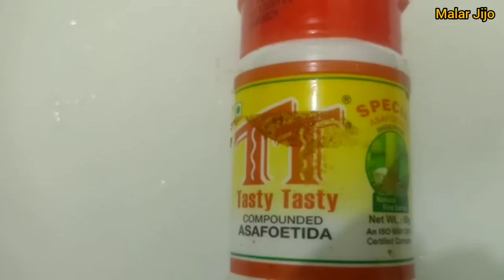sambar sadam || Hotel style sambar sadam || Malar Jijo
Sambar sadam is a vegetarian and healthy recipe.  It has a lot of health benifits because the whole recipe is filles with green vegetables. This recipe is highly nutritious for all age group people.
The ingredients used in this recipe are as follows,
1 cup of rice
1 cup of dal
Small sized cucumber
One brinjal
2 tomatoes
2 beans
1 small sized carrot
15 shallots of onion
Cooriander leves
Curry leaves
2 spoons of sambar powder

Hi guys, Welcome to my world. I am Anuja Malar from Kanya Kumari District. I have completed M.A., M.Phil., in English Literature and worked as an Assistant Professor for 7 years. I got married in the year of 2015 to Mr. Jijo. I am a mother of two girl babies, wife of a banker and a homemaker .In this channel I will upload videos related to baby stuff, cooking, skin care and my lifestyle . Keep enjoy watching my channel and have fun...